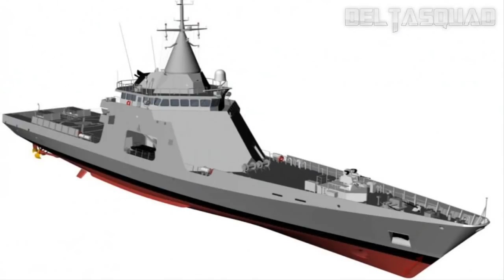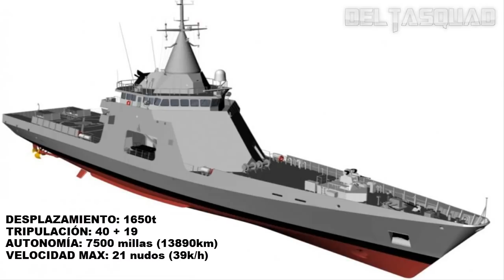Info Completa de los OPV de la Armada Argentina - 2021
En el día de hoy les traigo un repaso sobre la actualidad de los buques patrulleros que serán entregados, y del ARA Bouchard que ya se encuentra en la Argentina desde casi un año.